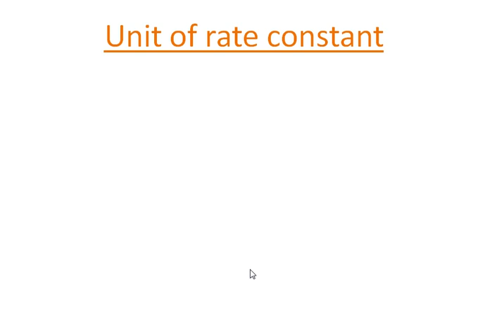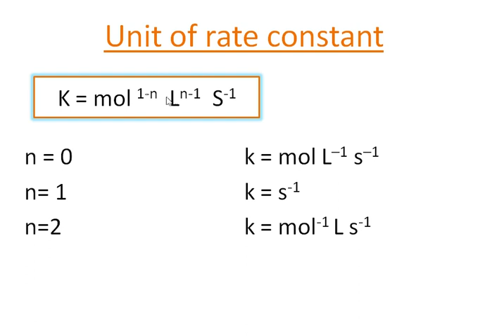Kerala PSC Dairy Farm Instructor Unit of Rate Constant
Classes for Kerala PSC Dairy Farm Instructor Examination